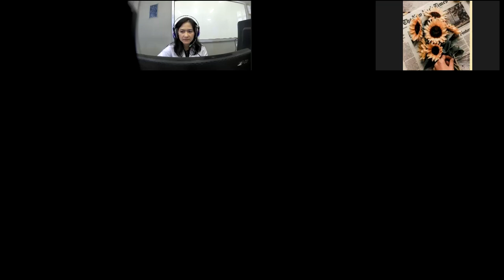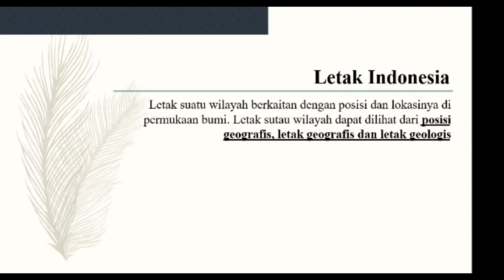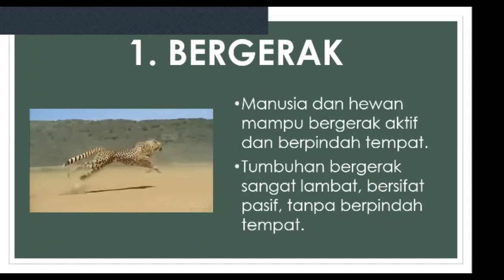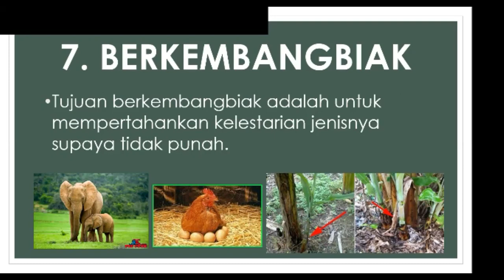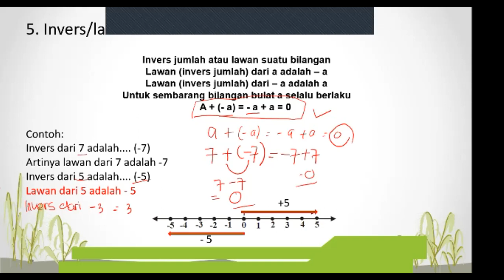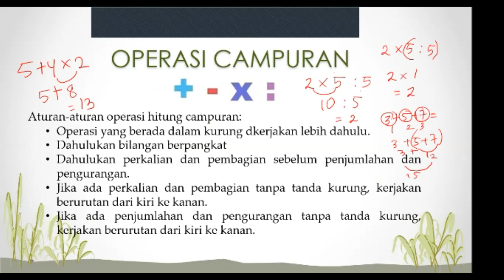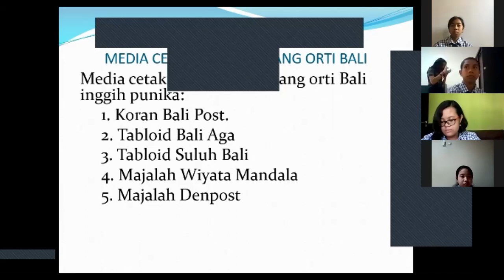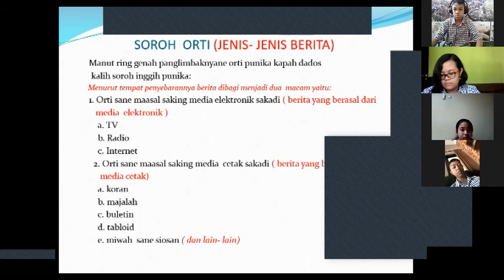SMP TUNAS DAUD - Kelas 7C (Rabu, 22 Juli 2020)